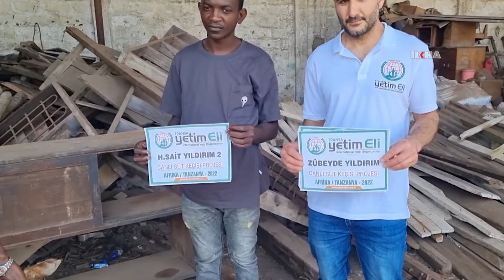Fransa Yetim Eli Derneği tarafından Tanzanya'daki ihtiyaç sahiplerine yardımda bulundu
Tespit ettikleri ihtiyaç sahiplerine gerek nakdi gerekse ayni yardımlarda bulunan Fransa Yetim Eli Derneği, Tanzanya'nın Tanga ve Darusselam kentlerinde ihtiyaç sahibi ailelere yardımlar ulaştırdı.

Değerli İzleyicilerimiz;